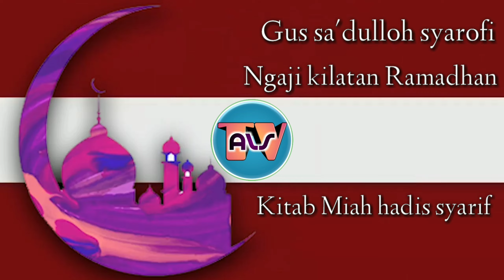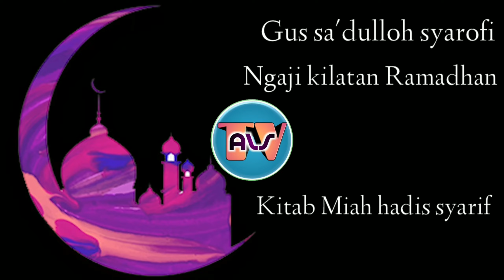Gus sa'dulloh syarofi || mencintai itu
Ngaji Ramadhan kitab miatu hadis syarif oleh gus sa'dulloh syarofi di pondok pesantren salafiyah al misbar karang nongko...